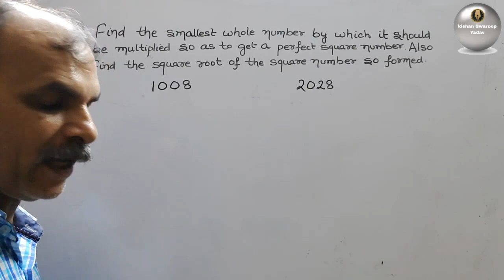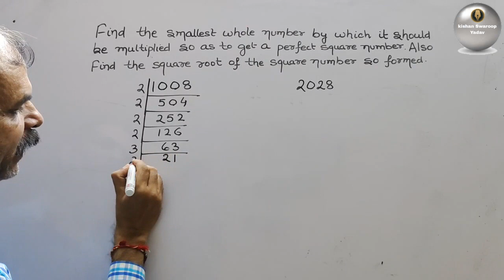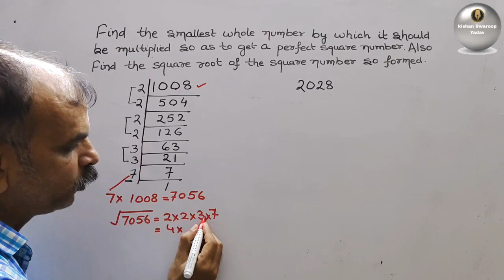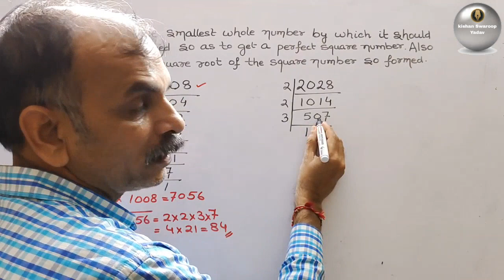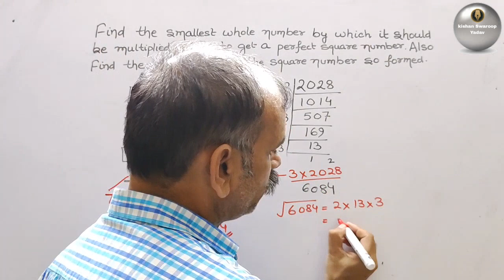CBSE Class 8 EX 6.3 Q 4 (iii-iv): Find the smallest number by which it should be multiple to get per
CBSE Class 8 EX 6.3 Q 4 (iii-iv)